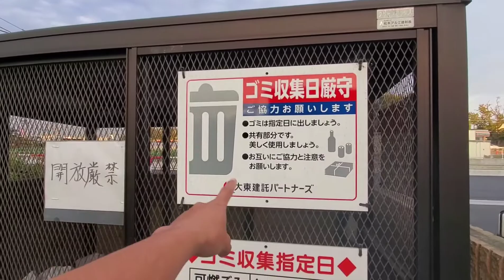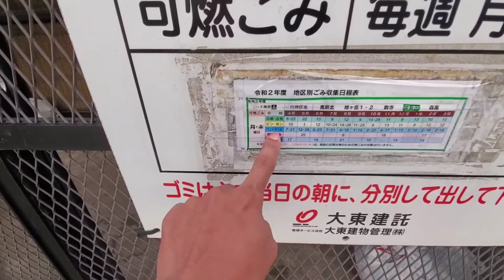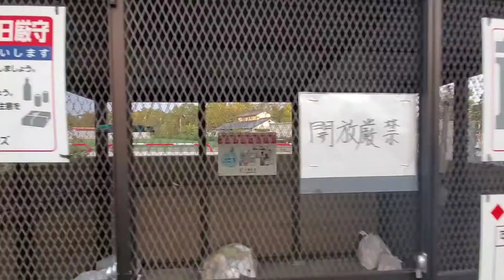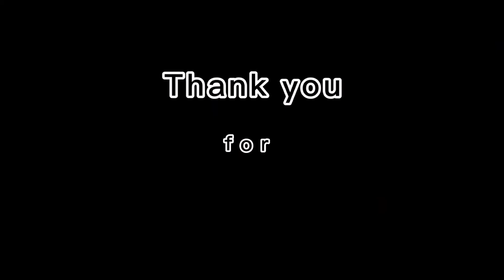WHAT ARE THE DIFFERENCES OF JAPAN AND PHILIPPINES